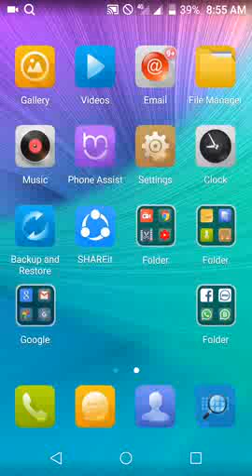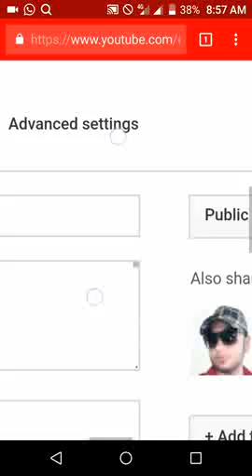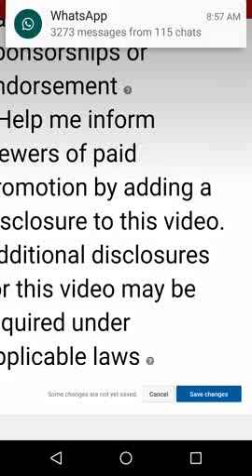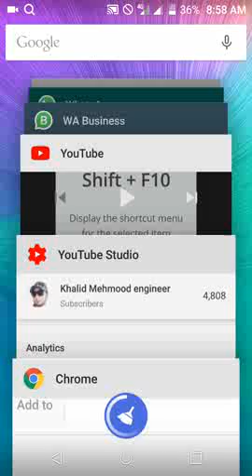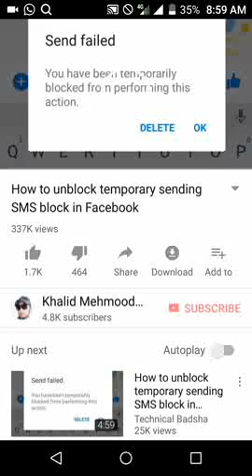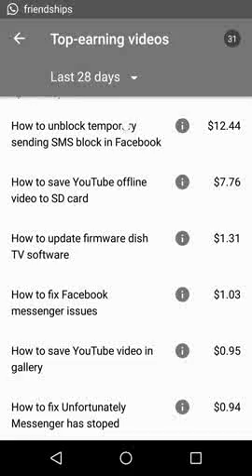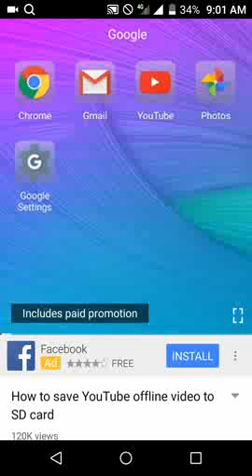How to enable includes paid promotion in YouTube video and increase earning include paid promotion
How to enable include paid promotion in YouTube video and increase earning